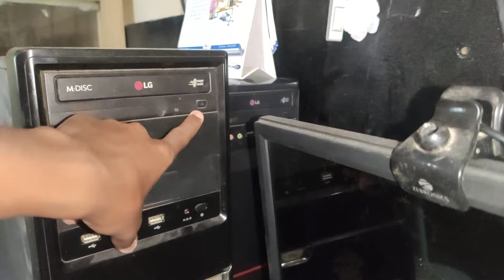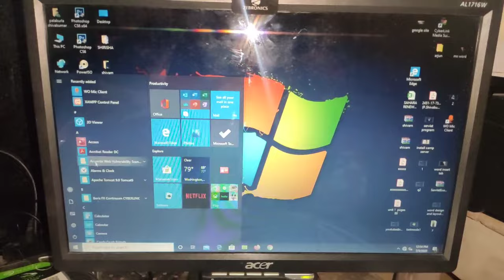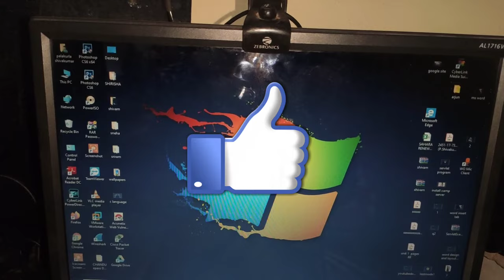How to assemble and disassemble a Computer system PC | In Telugu | ShivaChandrArjuna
In this video detail explanation about assemble and disassemble a pc

Video Direction & Editing and Voiceover by :- Palakurla Shivakumar